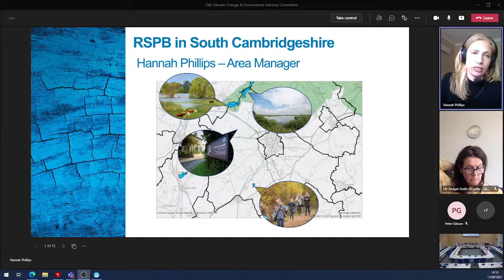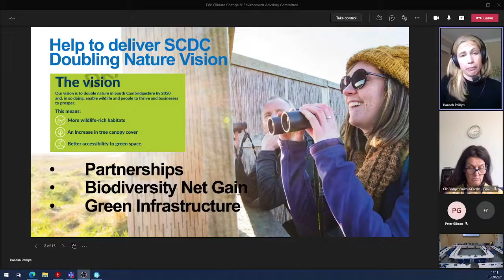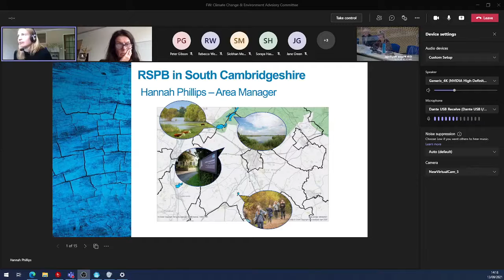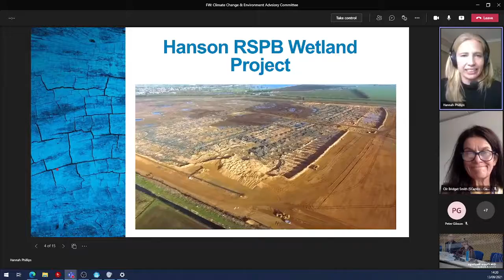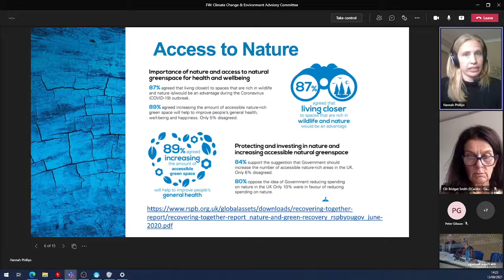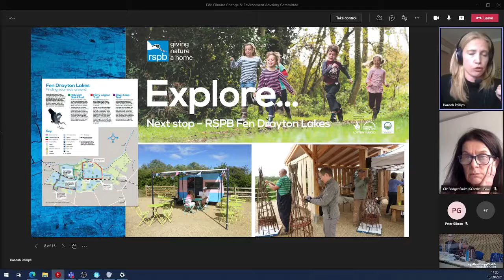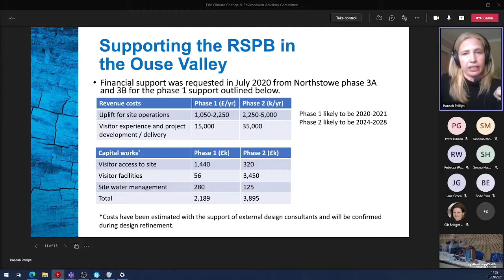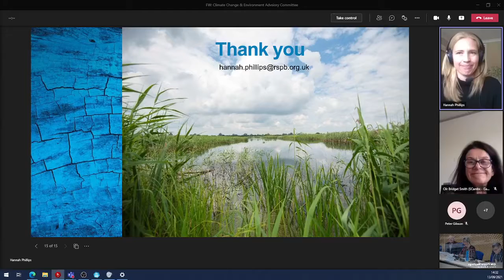Climate & Environment Advisory Committee meeting September 2021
Meeting of the SCDC Climate & Environment Advisory Committee September 2021

Meeting starts at 16:15